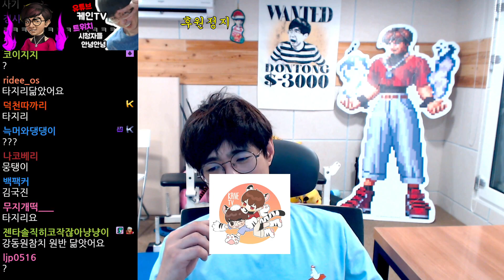강동원일까? 원빈일까?